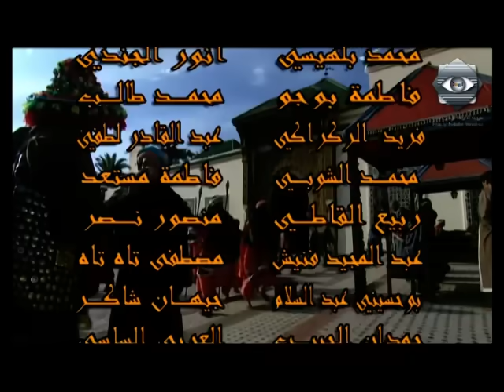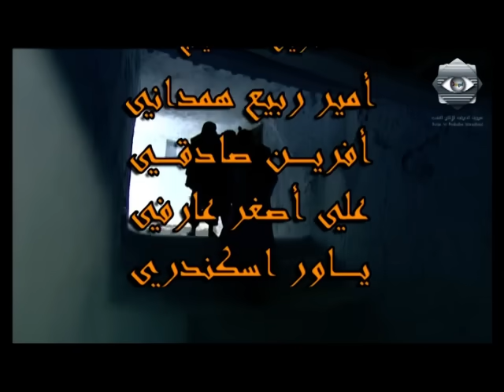Rabi3 Kortoba EP 19 | ربيع قرطبة الحلقة 19